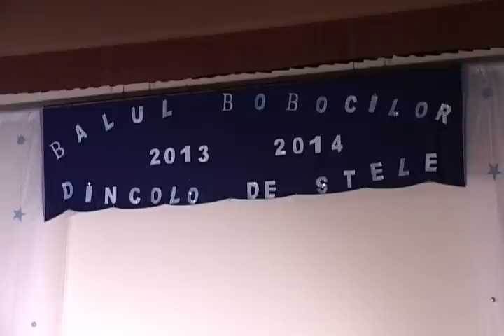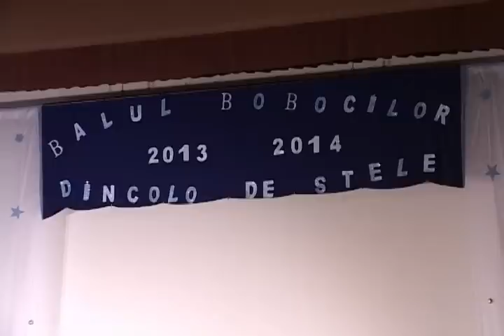Balul Bobocilor Colegiul Tehnic „Gheorghe Asachi" Focşani